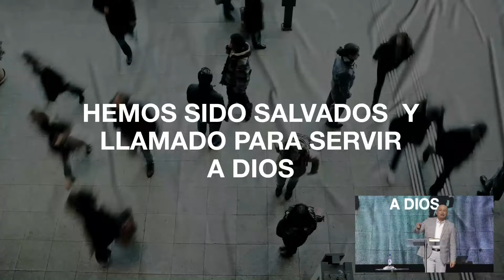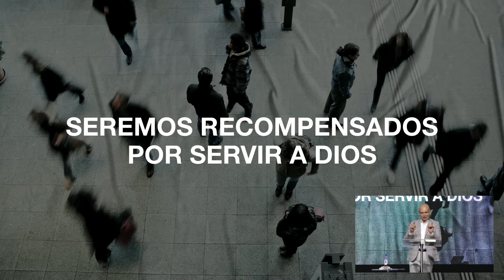Identificando Mi Llamado, Descubriendo Mi Propósito. - Pastor Francisco Garza (6/Diciembre/2020)